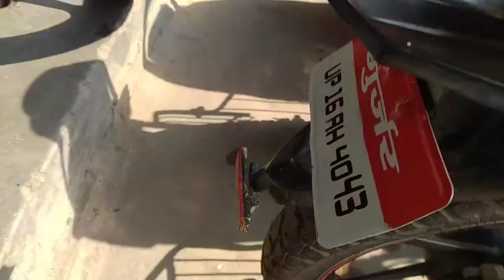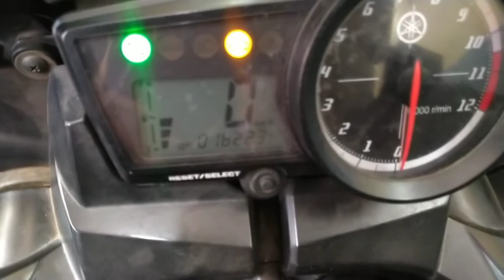सबसे सस्ता बाइक बाजार | Ghaziabad Second Hand Bikes in Very Cheap Price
(Kalka Motors)